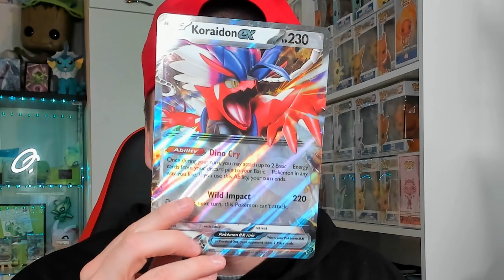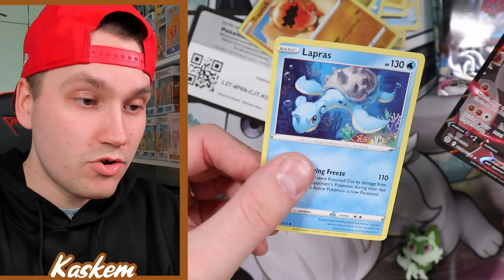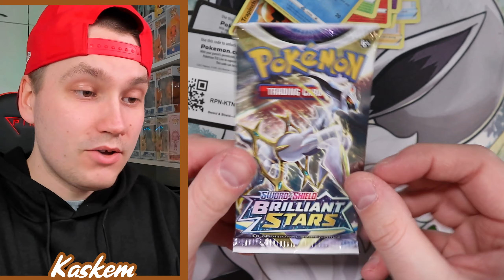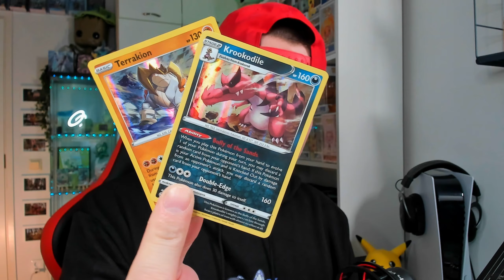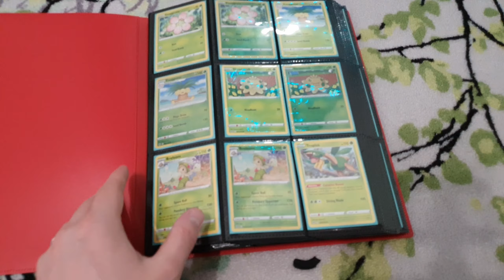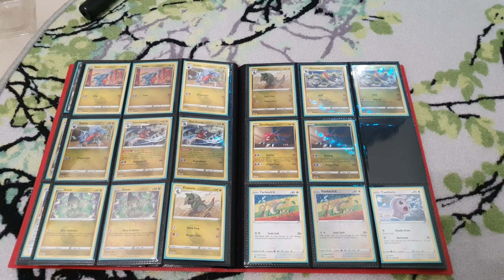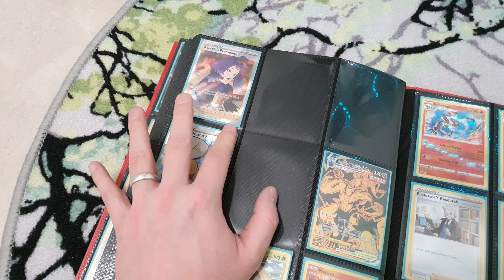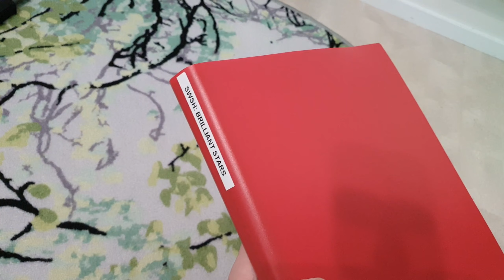REVANSSI PALDEA BOKSIA VASTAAN! | Sprigatito Paldea Collection Boksi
Jospa tää boksi olis edes vähän parempi ku edellinen? :D

Käy kurkkaa muut Eliittinelikon jäsenet! :)

KIITOS JÄSENILLE💚
Papsy84
Anttu Mehtäläinen
moninpeli
Pokepullit
meritähti 16 aka sonja_12
Sini
Carla R
ShinePright89
93sonje
Marsvin
Janne Kauranen
Mestari Foxy
Mutkailija
Pasparduu
Sadistic Carrot
Tomppa
Lendu Pasanen
Bulibasaur
Kukkahattutäti